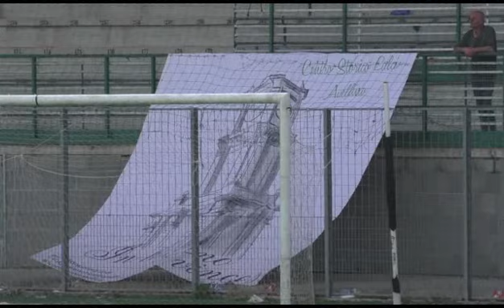CENTRO STORICO - ABELLINUM, AMPIA SINTESI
Semifinale Playoff del girone E di Prima Categoria. Passano gli atripaldesi con De Feo nei supplementari. Rammarico Cestor:  in vantaggio con Casanova, fallisce il 2 a 0 nel finale dei 90, poi nel recupero subisce il pari di Napolitano che da il là alla rimonta...